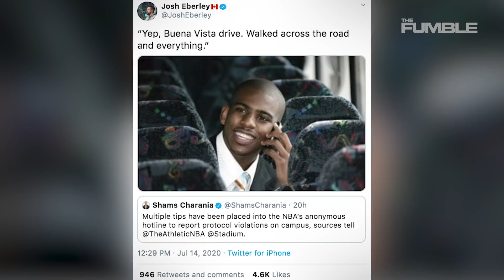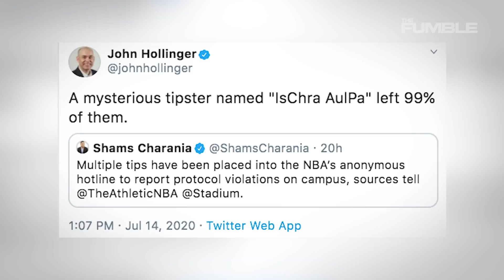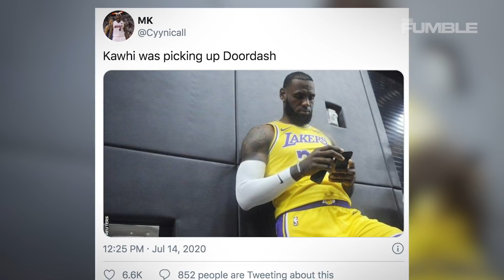NBA Snitch Hotline Already Getting Several Calls And EVERYONE On NBA Twitter Points To Chris Paul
The NBA hotline has been put to good use, much to my surprise, and twitter thinks they know who is responsible for most of the calls.